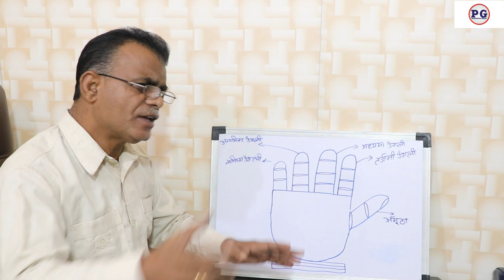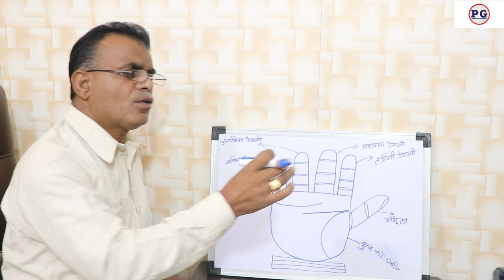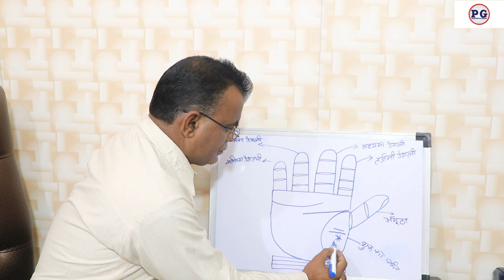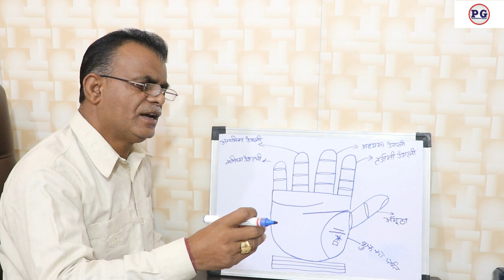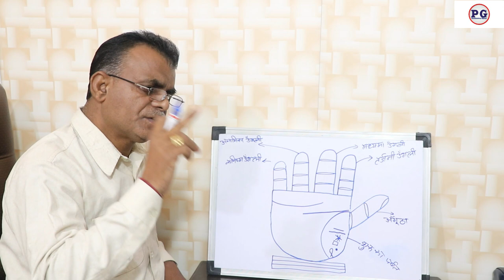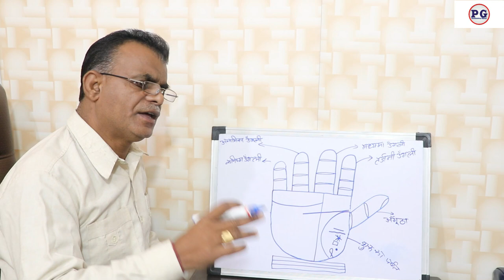हाथों में ऐसी रेखा महँगी महँगी कार दिलाती है | Palmistry gyan | 9988460713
हाथों में ऐसी रेखा महँगी महँगी कार दिलाती है
palmistry lines
palmistry reading
indian palmistry
palmistry money line
palmistry basics

palmistry online
learn palmistry
palmistry app
palmistry children
cheiro palmistry
palmistry money triangle
hand palmistry
head line in palmistry
palmistry books